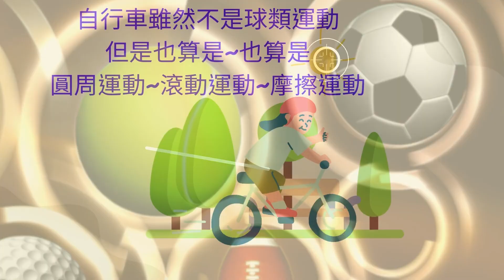１１１年度彰化縣長盃自行車錦標賽 【昌鴿Mamba-234】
宗    旨： 為提倡全民自由車運動風氣，建立本縣自由車運動競賽分級制度，培養優秀基層選手，提高自由車運動水準。

主辦單位：彰化縣政府。
承辦單位：大村國民中學。
協辦單位：彰化縣自由車委員會、二輪登山車自行車隊、原動力自行車隊。

如果喜歡我的影片的話
就能在第一時間收到資訊喔
疫情後的活動滿滿~發片量稍大一點
不嫌棄的話也希望各位能點個喜歡~並分享影片
讓更多喜歡騎車的朋友一起來討論騎車的大小趣事
一起分享騎行樂趣
一起享受騎行魅力
謝謝各位！
我不是昌哥~我更喜歡大家叫我"昌鴿"   鴿子的鴿